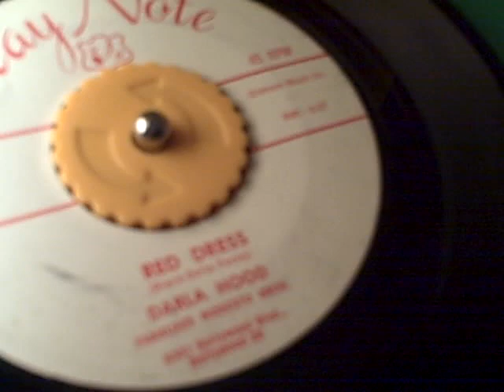darla hood, "red dress"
From Wikipedia ...

Darla Hood (November 8, 1931  June 13, 1979) was an American child actress, best known for her lead roles in Our Gang (Little Rascals) shorts during the late 1930s and early 1940s. She was born in Leedey, Oklahoma, the only child of James Claude Hood and Elizabeth Davner. Her father worked in a bank and her mother was a music teacher

When she outgrew her role in Our Gang, Hood appeared in a couple of other movies and attended school in Los Angeles. While at Fairfax High School, she organized a vocal group called the Enchanters with four boys. Shortly after graduation, the quartet was booked by producer and star Ken Murray for his famous "Blackouts", a stage variety show. The group remained with Murray's Blackouts during its long run in New York and Hollywood.

Hood then went out on her own with singing engagements in nightclubs and guest appearances on TV. She was a regular on The Ken Murray Show from 1950 to 1951. In 1955, she was a leading lady in the act of ventriloquist Edgar Bergen. She had a hit record in 1957, "I Just Wanna Be Free", and appeared in the movie Calypso Heat Wave (1957) singing a duet with Johnny Desmond. She also recorded two songs with the Ray Whitaker Orchestra, "Only Yours" and "Silent Island", for RayNote Records.

In January 1959, Hood released a new record, Quiet Village. Joe Rivkin, who discovered her as a child, saw the cover and cast her in her final film role, which was also her first adult role in a movie. She played a secretary in the suspense drama The Bat with Vincent Price and Agnes Moorehead.